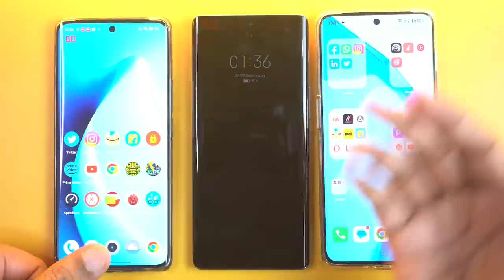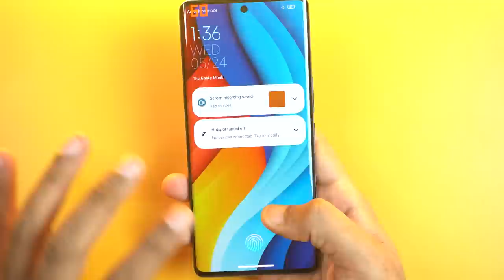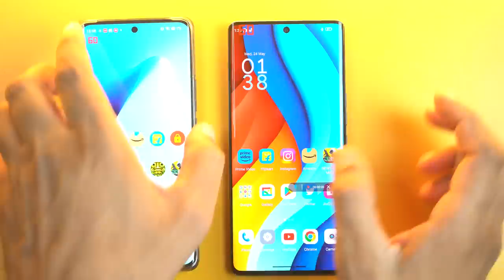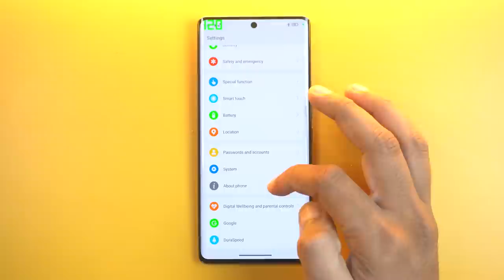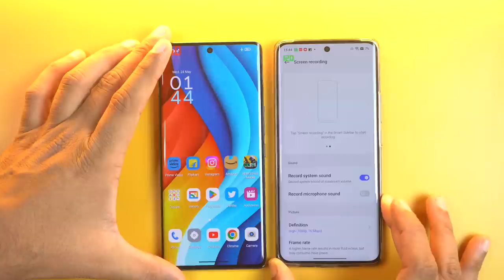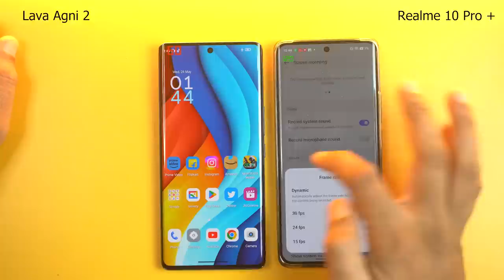Top 5 Problems in Lava Agni 2 5G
We got lava agni 2 in first sale and since than i ahve come across various bugs and problems in lava agni 2 5g, so here i am suming it up not only for buyers ho are interested but also for lava team.